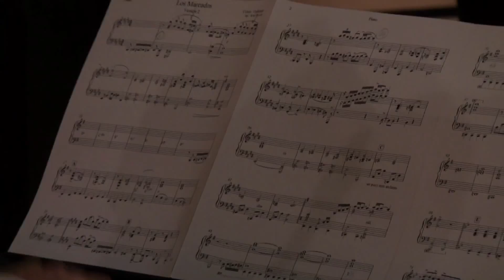Música y memoria en la Librería Universitaria Argentina | Artes Musicales y Sonoras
El viernes 28 de marzo se presentaron el maestro Ariel Pirotti (piano), director de la orquesta de Tango del IUNA junto con Lautaro Mazza (voz) y los miembros de la orquesta criolla del IUNA, su director Federico Siciliano y José Chacoma (guitarra y voz), en la Librería Universitaria Argentina (LUA) del Consejo Interuniversitario Nacional (CIN).
En la ocasión, fueron acompañados por otros conjuntos musicales formados en universidades nacionales. Este concierto, en conmemoración por el Día Nacional de la Memoria por la Verdad y la Justicia, dio inicio a la agenda de actividades culturales de la librería.

El maestro Ariel Pirotti dirige la Orquesta de Tango del IUNA integrada por 13 músicos del departamento de Artes Musicales y sonoras. La Orquesta Criolla del IUNA del Área Transdepartamental de Folklore está dirigida por el profesor Federico Siciliano y cuenta con miembros de la comunidad educativa, tanto estudiantes como docentes.

En la velada, se interpretaron canciones que fueron censuradas por la última dictadura y que, pese a ello, hoy forman parte del acervo cultural argentino. Los miembros de la orquesta criolla del IUNA interpretaron "Guitarra, dímelo tú" de Atahualpa Yupanqui y el tango "Al mundo le falta un tornillo". A su vez, Ariel Pirotti y Lautaro Mazza interpretaron "Los mareados", "Los ejes de mi carreta" y "Naranjo en flor". Durante el evento, la librería permaneció abierta para conocer la variada oferta de publicaciones de las editoriales universitarias argentinas.